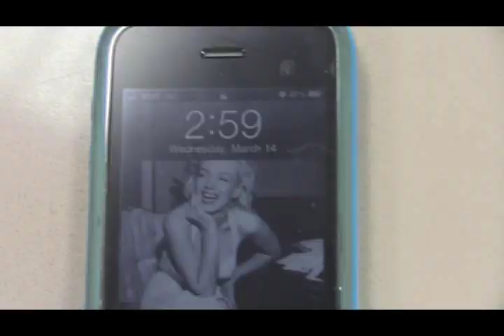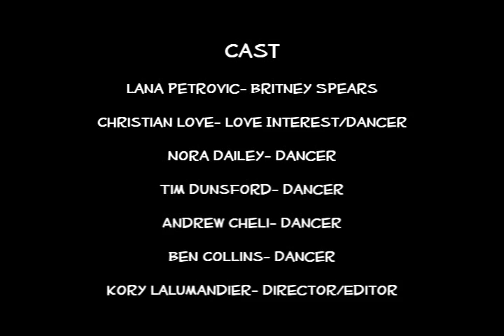Hit Me Baby One More Time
An intro to production video. The juniors take on the classic hit video.